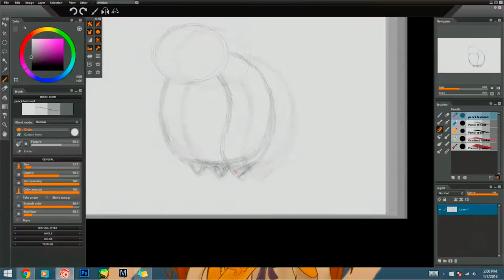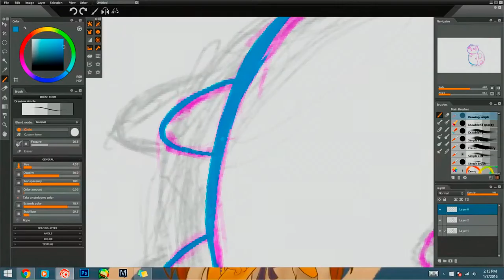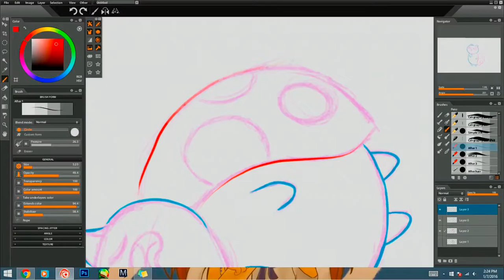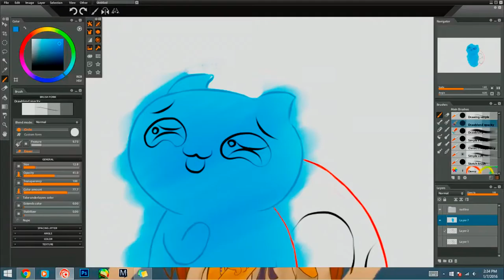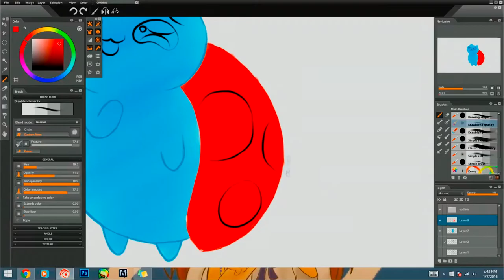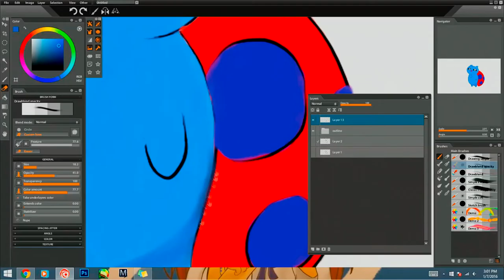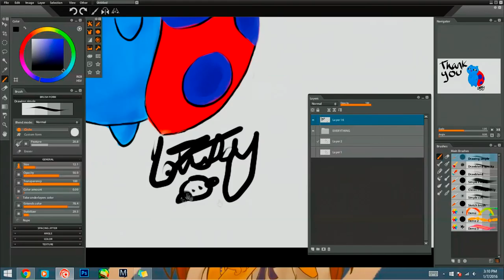Speed Painting: CatBug!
New Speed Painting! and of none other than the famous catbug! (/^_^)/ Hope you like it :3

If you haven't heard of the almighty catbug go over to cartoonhangover's channel and check out the awesome series Bravest Warriors :)
Tablet: XP-PEN Artist Deco 01